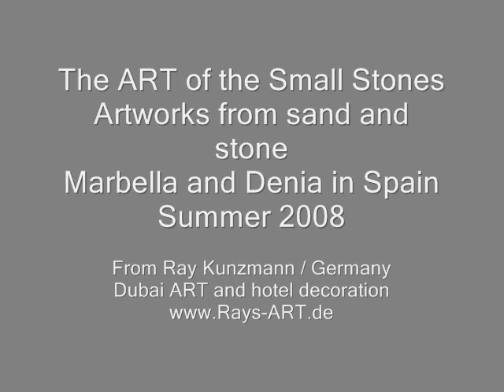Sandgrafiken aus u. über Spanien